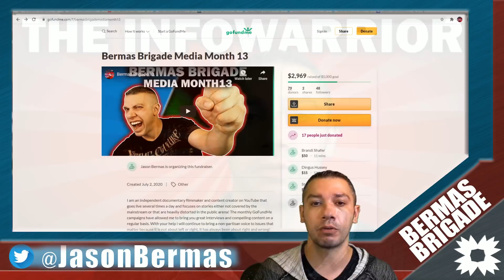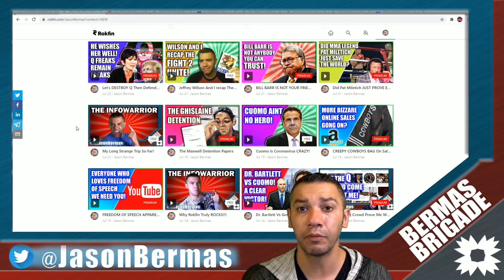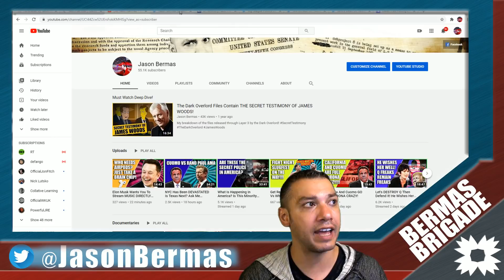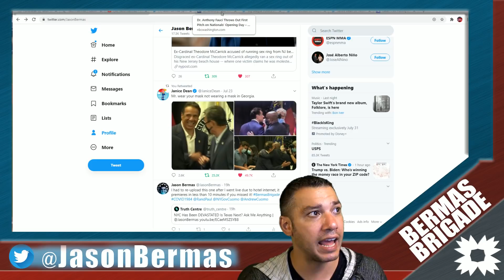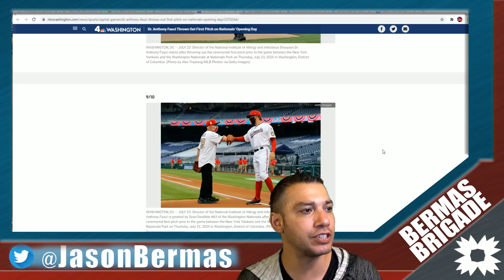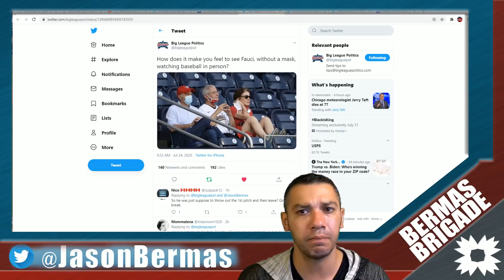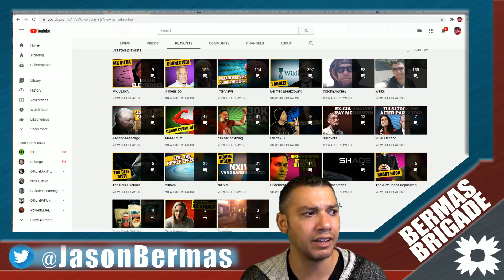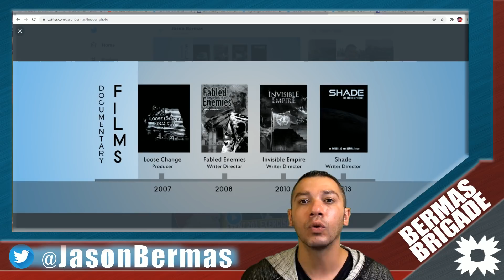Fauci And Cuomo Mask Hypocrisy EXPOSED!